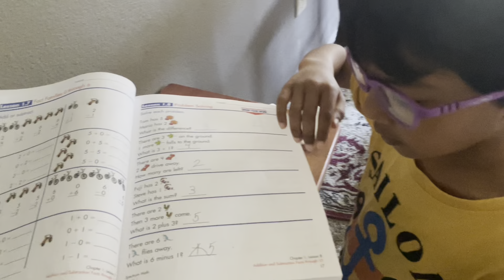নতুন বছরের নতুন Look..আমেরিকায় বন্ধু বান্ধবদের সাথে আড্ডা দিয়ে নতুন বছর শুরু করলাম